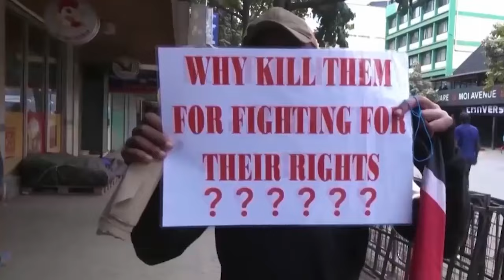SHASHMONEY X MORGAN POETSOME_HAKI(Ruto Must Go)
Morgan Poetsome's latest track "Haki" is a stirring anthem that resonates deeply with Gen Z's ongoing battle against Police Brutality, bad governance and political oppression. With poignant lyrics and a powerful beat, the song encapsulates the frustrations and aspirations of a generation determined to challenge injustice and demand accountability. "Haki" serves as a rallying cry, inspiring listeners to stand up, speak out, and strive for a better future where justice and fairness prevail.